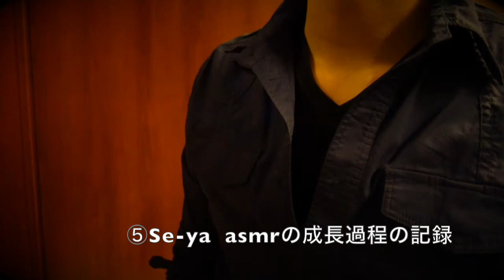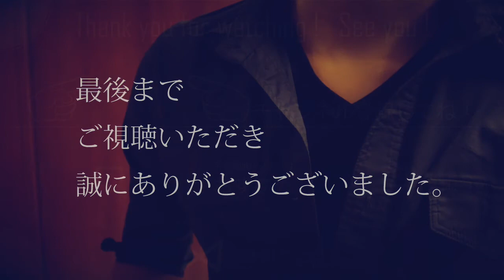成長過程記録します ASMR 小声雑談#2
台本無し(フルアドリブ)で小声雑談してます。化石になっていたアレを再開して、このASMRチャンネルの成長過程を記録していきます！編集で誤魔化しきれないくらいポンコツなアドリブですが、おヒマな時があれば暇つぶしにどうぞ( ´ ▽ ` )ﾉ※「もっと文章細かく切れよ」って思うタイミングばかりです。